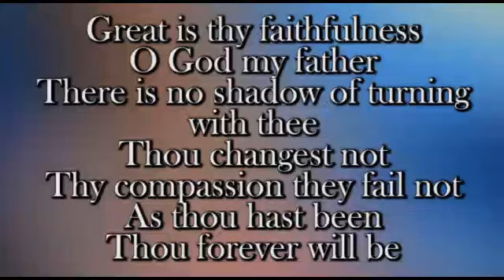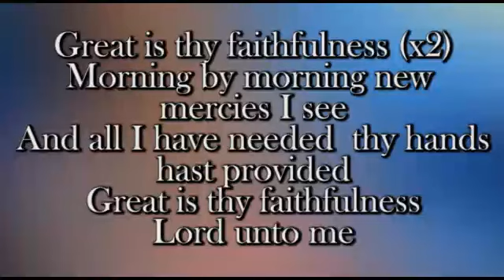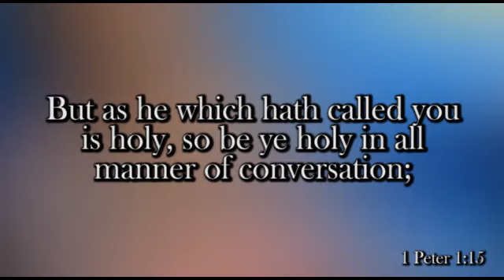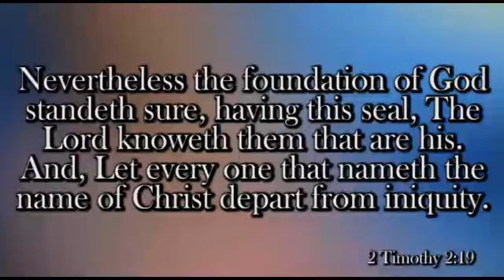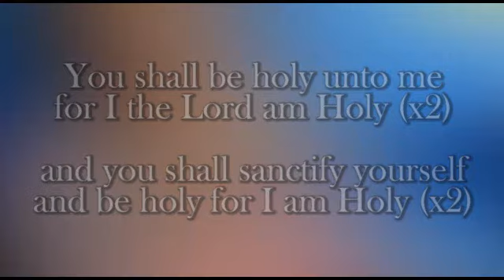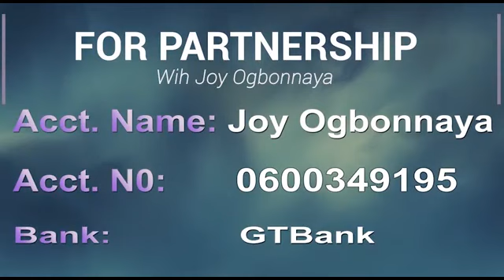Spirit Prays Daily Devotional. Call to Holy Living. 18th September 2021